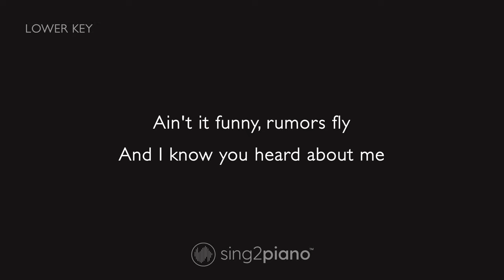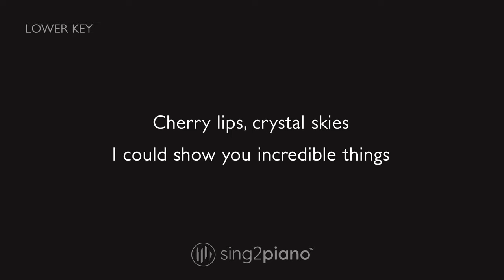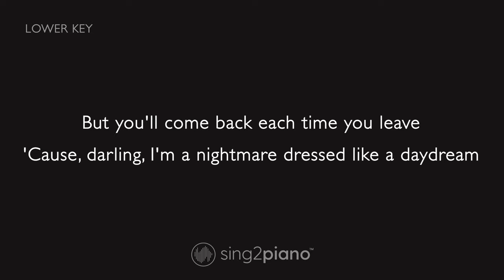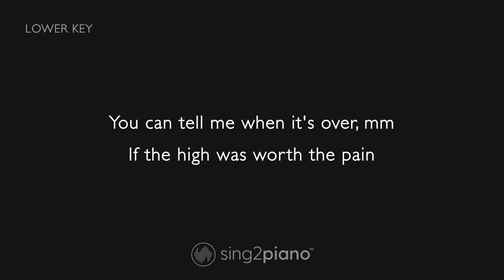Taylor Swift - Blank Space (Lower Key) Karaoke Piano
1. @Sing2Piano on YT | Mention @Sing2Music on Socials

1. Vote via our community page polls every New Music Friday
2. Write it in the Comments 💬 (we read them all)
3. Directly via:

00:00 Blank Space Piano
00:03 Blank Space Instrumental
04:07 Sing2Piano For You, Up Next

𝗟𝘆𝗿𝗶𝗰𝘀
Originally Performed by Taylor Swift

Ayy

It'll leave you breathless, hmm